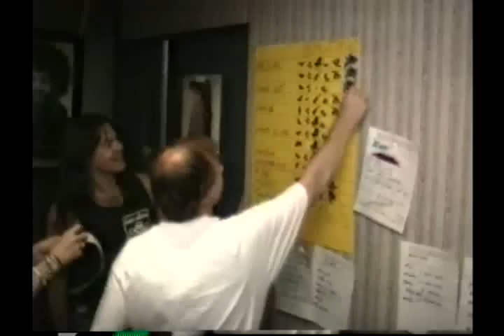Aerosmith The Making of Pump Part 5